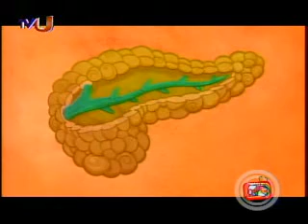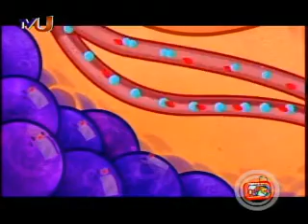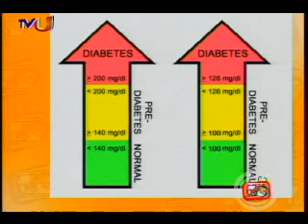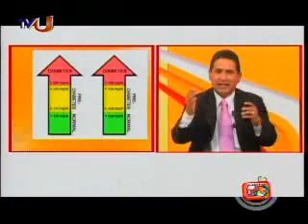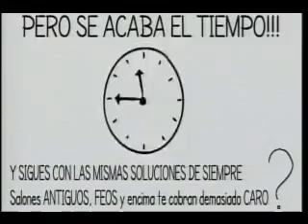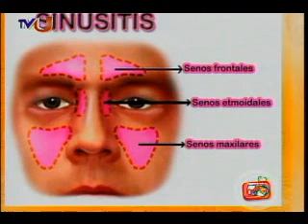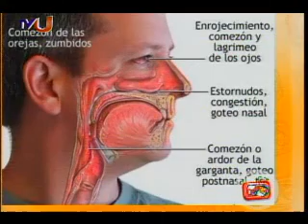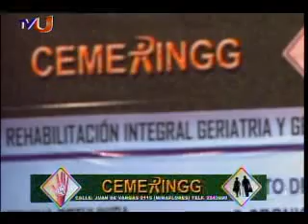PROGRAMA Nº 184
EL PROGRAMA "DOCTOR TEVE"  EN SU NUEVO SET CON EL DR. RICARDO LANDIVAR, TOCANDO EL TEMA DE LA DIABETES Y SUS COMPLICACIONES.
INVITADOS: EL SR. JUSTO CAMEO, PRESIDENTE DE LA FEDERACIÓN DE BIABETICOS Y EL ESPECIALISTA EN OTORRINOLOGÍA DR. EMILIO FLORES DEL CENTRO MEDICO ADOLFO KOLPING, EXPLICANDONOS QUE ES LA SINOSITIS